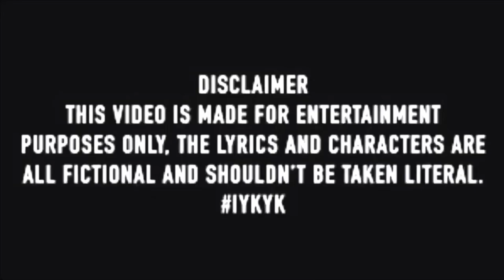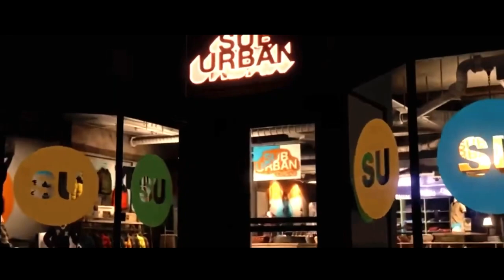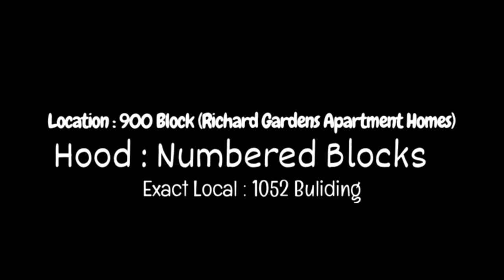HoodTales (S3) Ep.4 (Math) #26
(Summary : Snipa Learns Old Tricks Work in New Times, meanwhile... 1500 Block And "900 Block Muddy" Get A Grim Realization Of
 What Can Happen in The Streets. Due To Said Realization,
They Do Their Best To Adapt To The Times.)

& therealmaktrey

2K Channel
Songs In The Episode :

Freaky DSMG - YNIC

Babymook ft luhhslide & 1yungzaay '' ketchup''

 Maktrey - "35"

babymook ft 1yungzaay "123"

tjaay1st ft luhhslide " Lockin in "